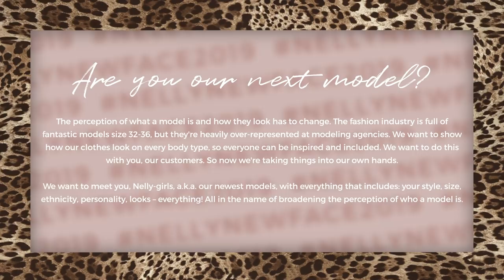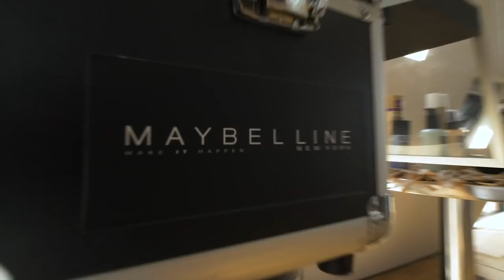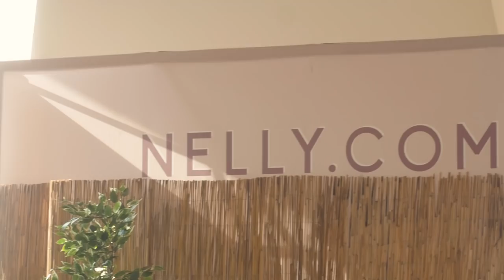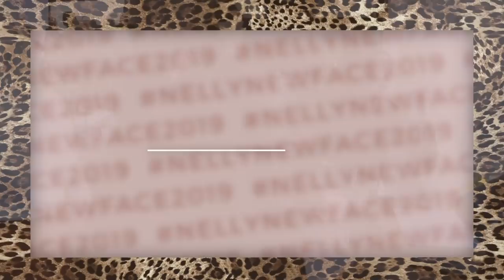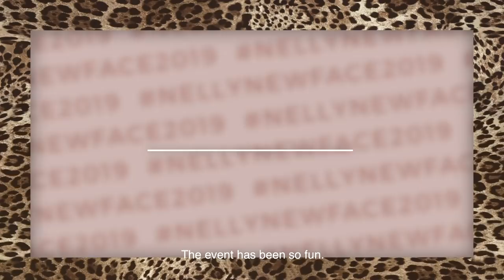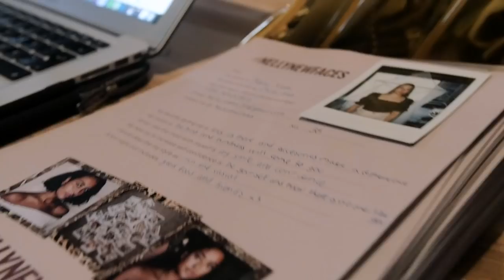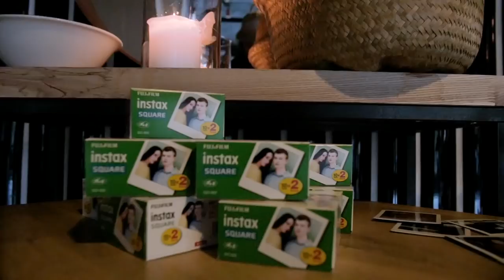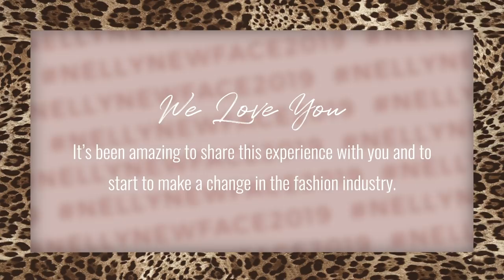Nelly New Faces VLOG - model casting tour 2019!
Let's go behind the scenes on our latest Nelly New Faces tour, where we met YOU - all the cool, awesome girls who want to help us change the modelling industry. Get ready for summer looks, styling tips from our stylist babes and good vibes only! ❤

Video and edit: @yourboymarkus